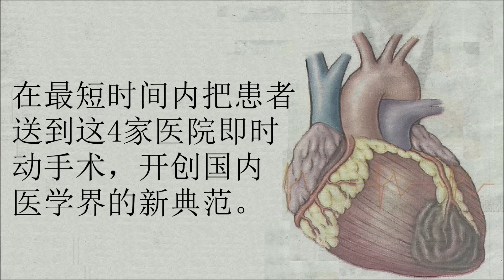心臓病发作，分秒必爭